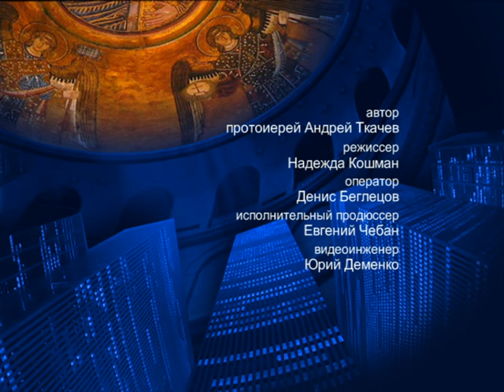О Книге Екклесиаста (часть 2) – На сон грядущим – протоиерей Андрей Ткачёв